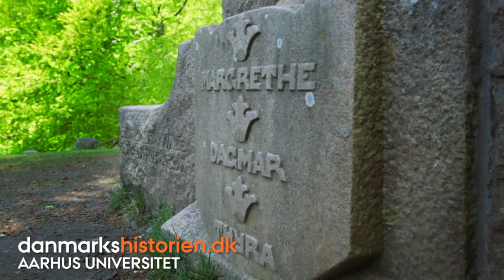Grundlovsændringen i 1915: Derfor plantede man egetræer for kvinderne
I forbindelse med Grundlovsændringen i 1915 blev der rundt om i Danmark plantet en lang række egetræer. Historiker Astrid Elkær Sørensen fortæller historien om de såkaldte kvindeege.